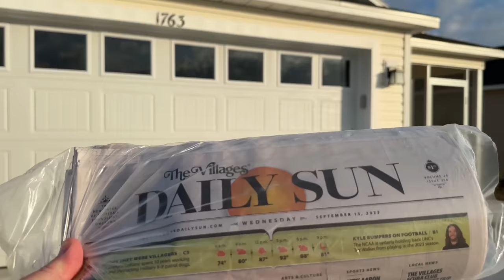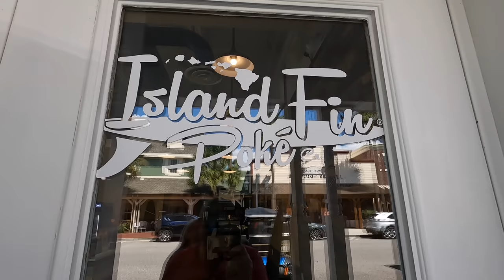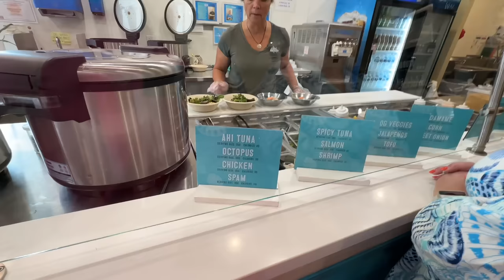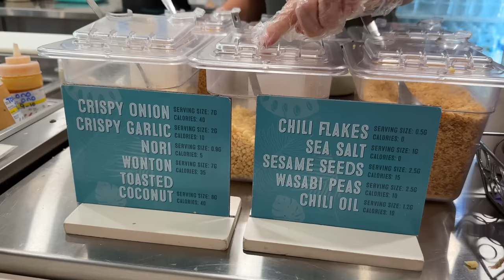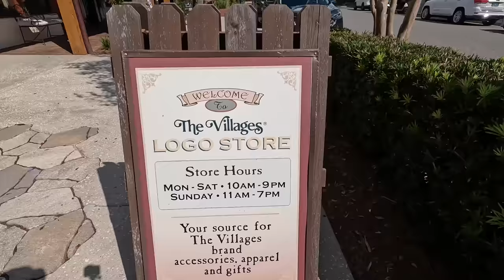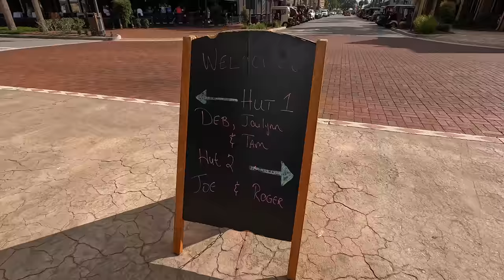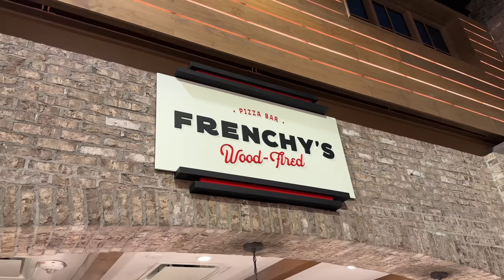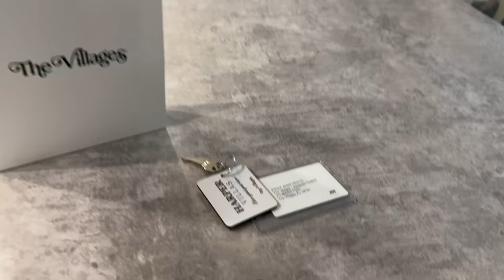Our Final Day! The Villages Florida Lifestyle Visit (Brownwood Square)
The Villages Lifestyle Visit Final Day! We have 24 hours left to check out The Villages Florida. We cook up breakfast in our Patio Villa and then take a final golf cart ride to Brownwood Paddock Square. Lunch at Island Fin Poke (Dole Whip Happy Hour), shop for The Villages Logo Merch before checking out live music and a rainy golf cart ride back. See description below for useful links.

Thanks!
Michael & Tiffany
M&T ❤️ TVE

⬆️ Travel & Theme Parks
⬆️ Value & Variety
⬆️ Experiences & Expenses

❤️ Amazon Shop
🎥 Main Vlog Camera
🚙 Dash POV Camera
📸 Secondary Vlog Camera

🏠 Things for our Home
🚙 Golf Cart Gadgets & Accessories
🚲 eBike Helmets & Stuff

Save $200 on a new Golf Cart from Hidden Creek Golf Carts! Just tell Ray (owner) and his folks at Hidden Creek Golf Carts in Wildwood (or any of their 4 locations in Florida) that you saw one of our videos (before you purchase).

THE VILLAGES® is a registered trademark of Holding Company of The Villages, Inc. Michael and Tiffany TVE  is not affiliated with, or sponsored by, Holding Company of The Villages, Inc. or its affiliated entities. SAME DISCLAIMER for Walt Disney World, Universal, Tesla, etc. etc. etc…